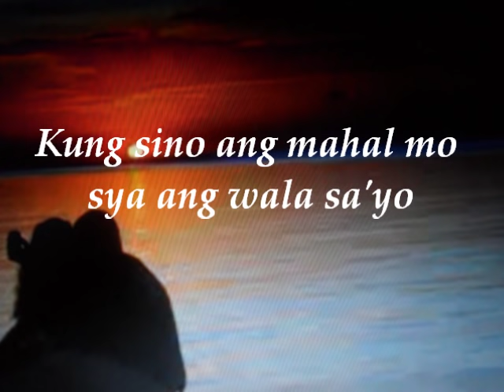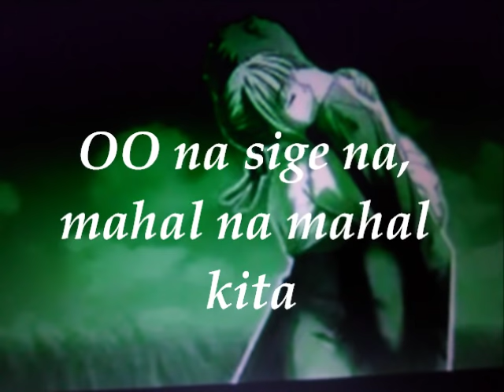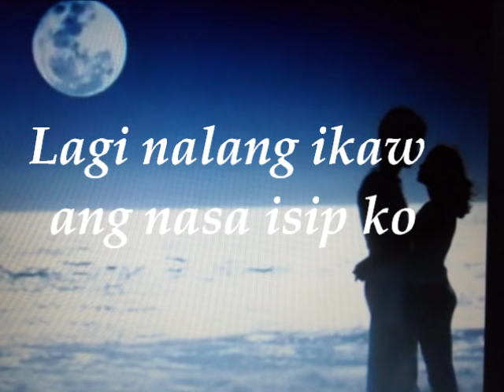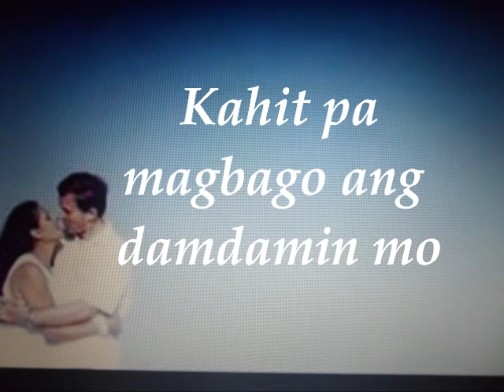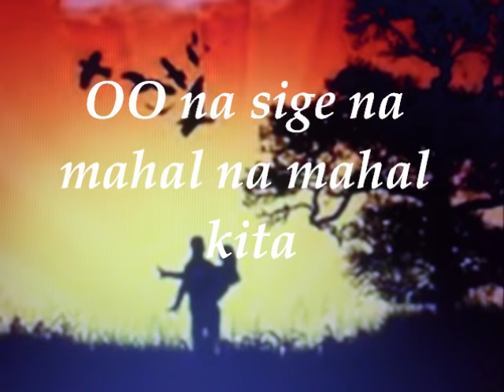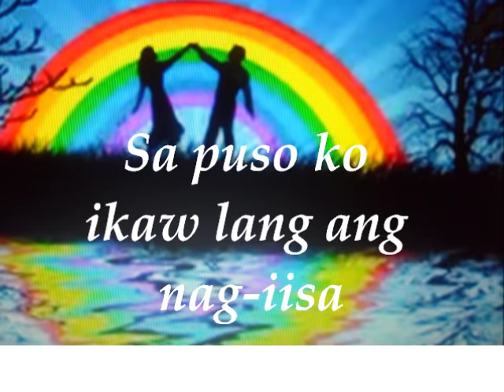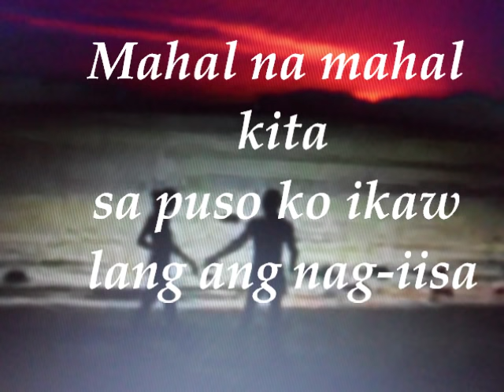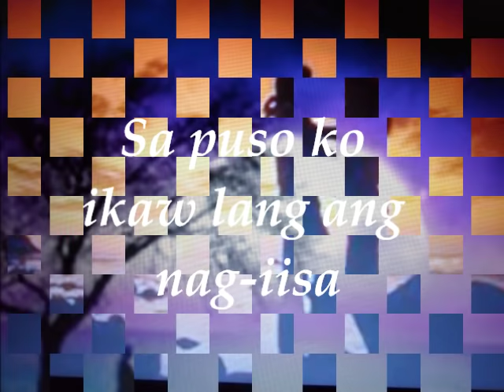OO NA SIGE NA (mahal na mahal kita) with Lyrics- FULL VERSION- Bccalugas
hi guys
Link
thanks.